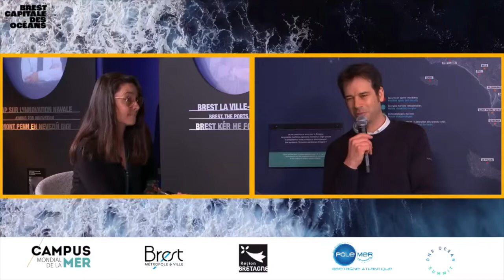Brest, capitale des océans TV : L’observation de l’océan depuis le ciel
Avec les interventions de Ronan Fablet (IMT Atlantique), Nicollas Bellec (Irispace), Vincent Kerbaol (CLS) et Françoise Duprat (Technopôle Brest-Iroise).

@Campus mondial de la mer